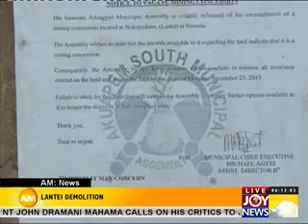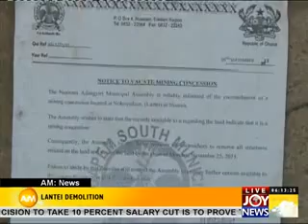AM NEWS ON JOY NEWS (25-11-13)